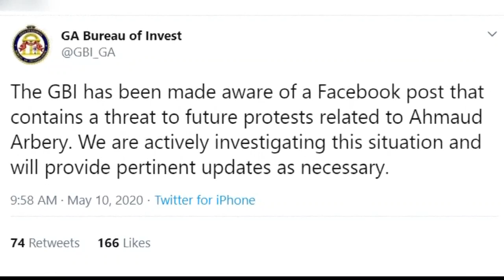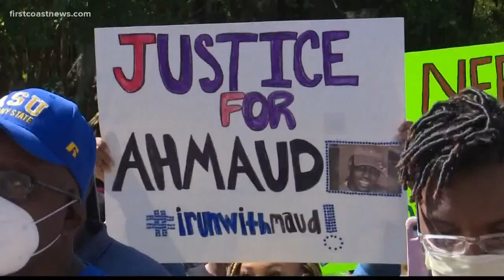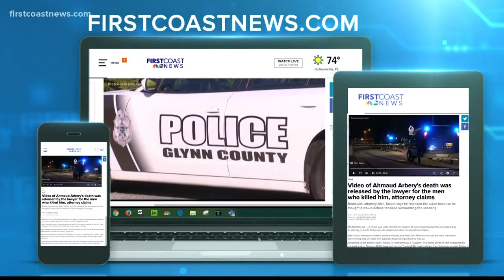Georgia Bureau of Investigation looking into threats against Ahmaud Arbery protests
The Georgia Bureau of Investigation posted on its Twitter page that the agency is actively investigating.